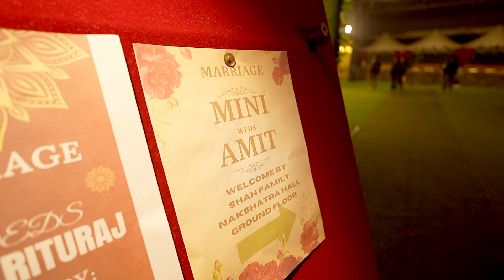MINI & AMIT WEDDING TRAILER